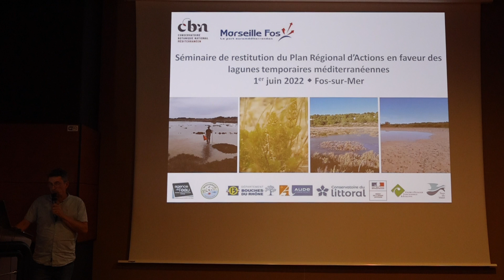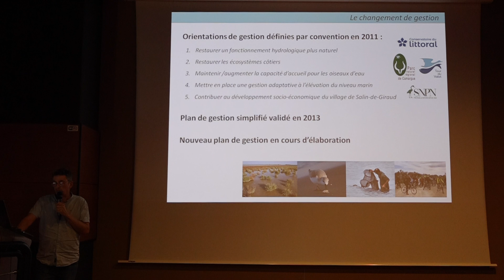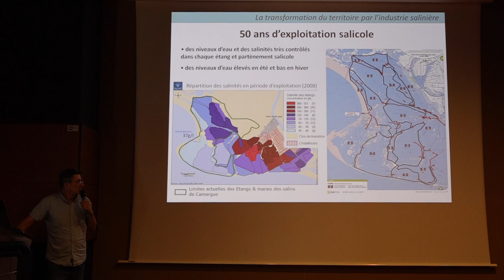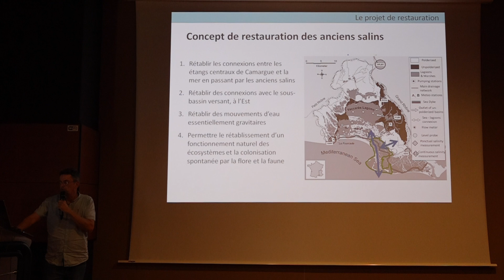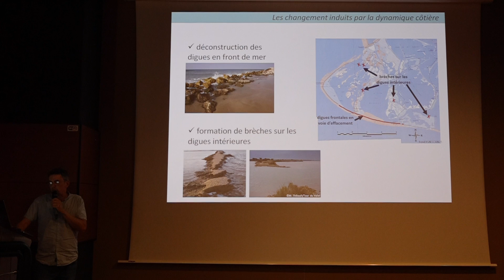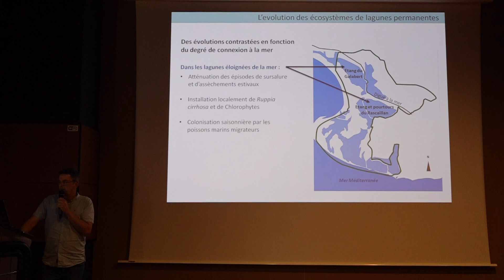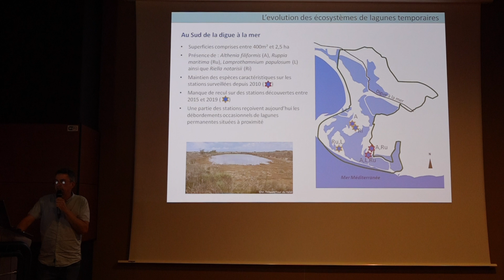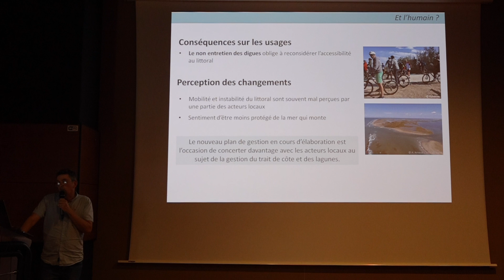Restauration des anciens salins de Camargue - Marc Thibault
Changements environnementaux et gestion du trait de côte : Restauration écologique et adaptation au recul du trait de côte dans les anciens salins de Camargue – Marc Thibault – Tour du Valat
Conférence dans le cadre du séminaire de restitution du Plan Régional d'Actions (PRA) en faveur des lagunes temporaires méditerranéennes, le 1er juin 2022 à Fos-sur-Mer.